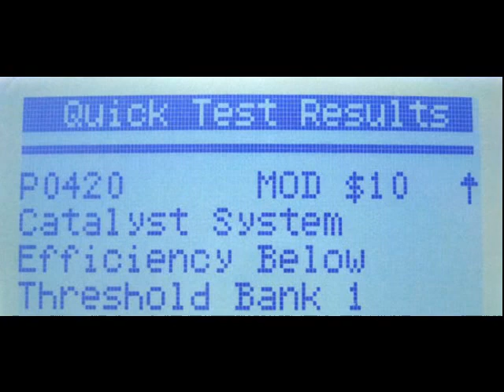P0420 code Catalyst System Efficiency Below Threshold Bank 1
there are some expensive fixes offered for the remedy of the p0420 code from your local muffler shop. an $800+ fix which did NOT include the actual culprit causing the code. good deal! so i would have been out 800 plus dollars to replace a $200 catalytic converter AND THEN the extra money (parts and labor for the ACTUAL cause) once they replaced the working catalytic converter and STILL had a p0420 code. I was told O2 sensors are "REAL expensive" (so I saw where this was going because i had priced all these parts beforehand) and they "doubt it is an O2 sensor, it is most likely the converter". $90? REAL expensive??? anyway i only went there to get confirmation of what it was because my scanner is alittle vague. I was not going to get it done there or anywhere else, I was hoping the "pros" would have better technology and knowledge of things to exactly, pinpoint the issue...I guess not. if you look on the net for p0420, there are a TON of other "possible" causes. some are really stretching it. anyway, my solution was to go to my parts store, get a $90 O2 sensor and replace it. I started with the upstream sensor (before the catalytic converter), and that was the issue. problem fixed. your situation and fix may be different. I always start with the lower costing solutions before the bigger dollar items. as for this "shop", dishonest or stupid, there is no call for ripping ppl off.

WARNING- this is NOT a "how to" or instructional channel. Do NOT attempt anything you see here. ALWAYS follow the assembly instructions that come with your power tools and ALWAYS follow proper safety protocols. Failure to do so may result in death, dismemberment, injury to you and others, OR, a combination of all of these. Do NOT attempt anything I do in ANY of my videos.

It is YOUR responsibility to learn, understand and follow ALL the safety rules concerning the tools/items/products YOU choose to work with or use.

I can not and will not be held responsible for your mistakes or harm that may come from emulating my lack of proper technique, safety, set-up.

Reader/viewer agrees to indemnify and hold harmless this channel / video owner from and against any personal injury, damages, death, costs and expenses, including any legal, medical, and or any psychiatric fees, potentially resulting from the use of anything tried here. Reader / viewer agrees to assume all risks resulting from the application of any of the information / techniques on this channel and in its videos. Your actions, mistakes, and or poor judgment are your own responsibility.